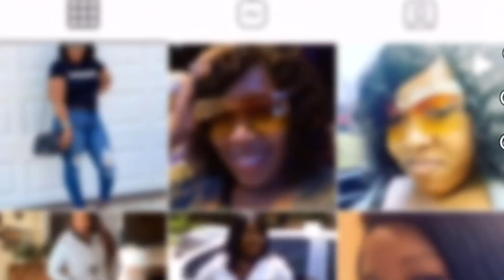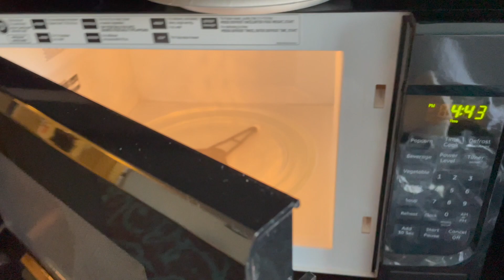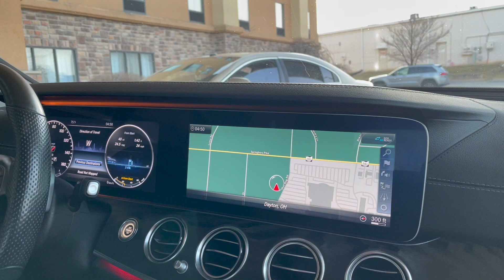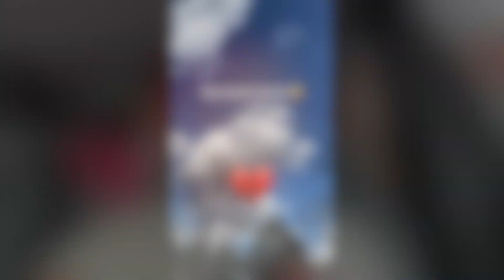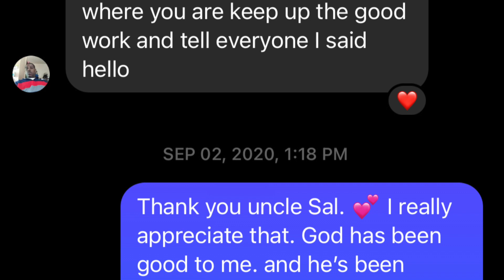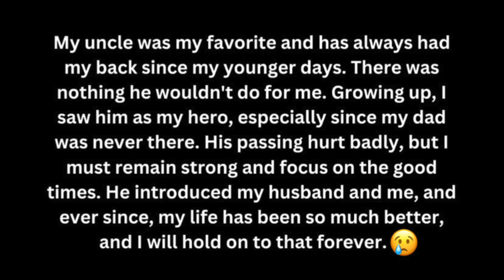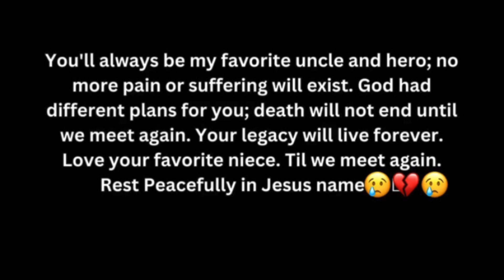The day of our Uncle's funeral | It's difficult to stay strong when you're hurting on the inside.💔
In today’s video, my husband and I will be going to our Uncles funeral in our home State. We couldn’t wait to get back home.

Also, click that post notifications button for our future videos. We Love You, Thanks, and God Bless.!!!

💕 More video's to come 💕

🛎  TURN ON OUR POST NOTIFICATIONS FOR SHOUTOUTS  🛎

👇🏽 FOLLOW US ON ALL PLATFORMS FOR INSTANT UPDATES;👇🏽

 👇🏽 FOLLOW OUR SHARED SOCIAL MEDIA ACCOUNTS BELOW👇🏽

FOLLOW OUR PERSONAL SOCIAL MEDIA ACCOUNTS 👇🏽

FOLLOW DANIELLA'S SOCIAL MEDIA ACCOUNTS 👇🏽

FOLLOW JUSTIN'S SOCIAL MEDIA ACCOUNTS 👇🏽

FOLLOW MIRACLE'S SOCIAL MEDIA ACCOUNTS👇🏽

FOLLOW MARIAH'S TIKTOK👇🏽

GUESS WHAT? 👉🏽 WE LOVE YOU 💖